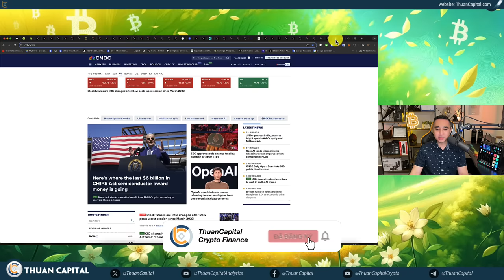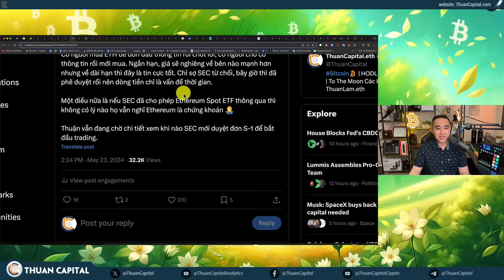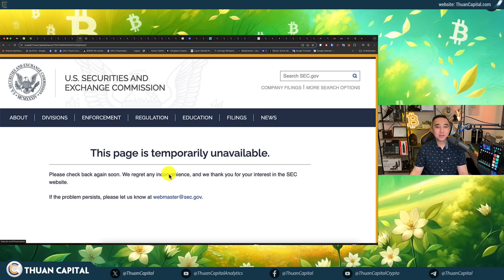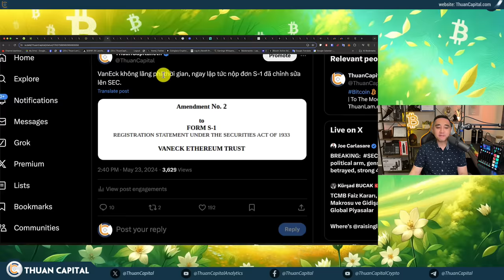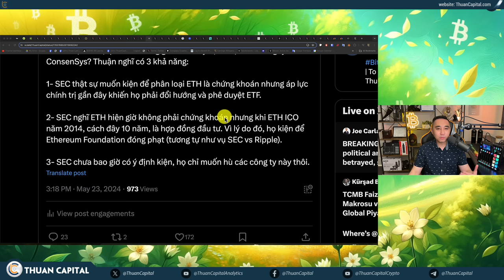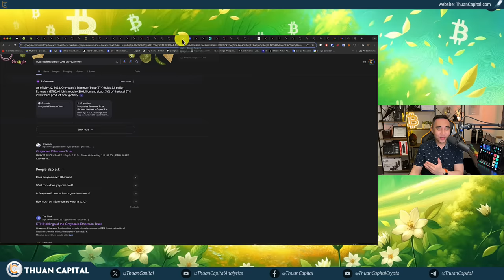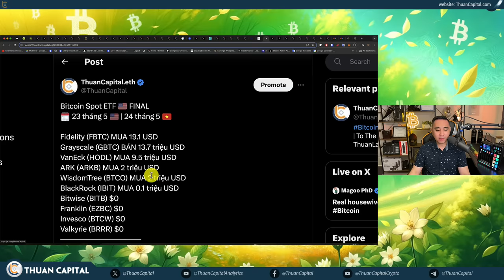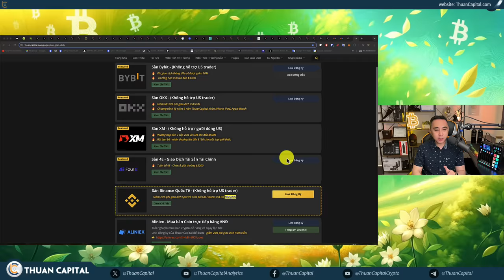1905 - BIG NEWS: ETHER ETF ĐƯỢC PHÊ DUYỆT, Những Gì Bạn Cần Biết | Tình Hình Thị Trường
TÀI TRỢ
⏱️ TIMESTAMPS
00:00 - Giá không phản ứng tức thì khi có Ethereum spot ETF
02:05 - DJIA giảm tới 600 điểm - Chứng khoán Hoa Kỳ đỏ
03:49 - Gary Gensler nói "Hãy chờ xem" khi được hỏi về ETH ETF
04:25 - 5 Dân biểu Hoa Kỳ 🇺🇸 đã gửi thư tới Chủ tịch SEC Gary Gensler khuyên nên cho Ethereum ETF thông qua hôm nay.
05:03 - 🔥🔥🔥 SEC CHÍNH THỨC PHÊ DUYỆT EHER SPOT ETF
06:32 - Giờ chúng ta ngồi chờ xem đội “Sell the News” mạnh cỡ nào
08:24 - Có người mua ETH để đón đầu thông tin rồi chốt lời, có người chờ có thông tin rồi mới mua
12:53 - Trang web của SEC đã bảo trì khi có thông tin ETH ETF
13:30 - Hiện giờ có rất nhiều thông tin gây hiểu nhầm về ETH ETF
17:08 - Quảng cáo tài trợ
18:48 - VanEck và các cty đã nộp đơn S-1 đã chỉnh sửa lên SEC
21:46 - Văn bản phê duyệt Ether ETF khá ngắn, nói về dữ liệu mối tương quan giữa Ethereum futures và spot rất mạnh
22:43 - Luật sư trưởng của Coinbase cũng nói, SEC đã công nhận ETH là hàng hóa
24:48 - ó nhiều câu hỏi về việc nếu SEC gửi đơn với ý định kiện các công ty như ConsenSys
27:03 - Nhiều người trọc quê Saylor khi nói Ethereum sẽ bị từ trối spot ETF
29:12 - Brian Kelly lên CNBC và nói ông tin token có ETF kế tiếp là SOL
30:02 - Khi nào có thể giao dịch Ethereum spot ETF
33:10 - Dự luật chống CBDC (tiền kỹ thuật số quốc gia) sẽ được bỏ phiếu hôm nay tại Hạ viện 🇺🇸
34:08 - Nhà Trắng 🇺🇸 sẽ không đưa ra lời đe dọa phủ quyết đối với Dự luật FIT21 về Crypto
35:33 - Moody’s nâng xếp hạng tín dụng của El Salvador 🇸🇻 từ Caa3 lên Caa1
37:05 - Dong tiền dương cho các quỹ Bitcoin ETF
37:47 - Ủy ban Chứng khoán và Hợp đồng Tương lai Hong Kong 🇭🇰 (SFC) đang xem xét có nên cho phép các công ty phát hành Spot Ether ETF stake Ether hay không
38:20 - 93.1% Bitcoin có lời hiện tại theo Glassnode
38:48 - Ngân hàng Xapo đã cho phép khách hàng của mình gửi Bitcoin thông qua Lightning Network.
39:03 - Grayscale ra mắt hai quỹ mới đầu tư vào NEAR và STX
39:27 - Charles Hoskinson (ADA): Tôi không thấy Bitcoin có thể tồn tại như thế nào
40:03 - Coinbase đã hỗ trợ mua bán XRP cho người dân New York 🇺🇸.
40:30 - Theo khảo sát Fed, số lượng người Hoa Kỳ trưởng thành sử dụng hoặc sở hữu crypto giảm xuống khoảng 18 triệu vào năm 2023
41:34 - Chi nhánh của sàn Gate. io tại Hongkong đã rút đơn đăng ký cấp phép nền tảng giao dịch Crypto với cơ quan quản lý địa phương.
43:08 - Ưu đãi dành riêng cho cộng đồng ThuanCapital